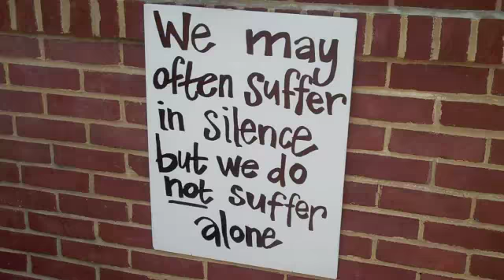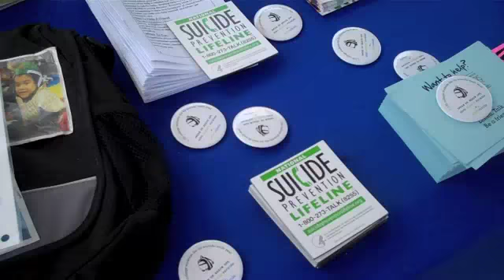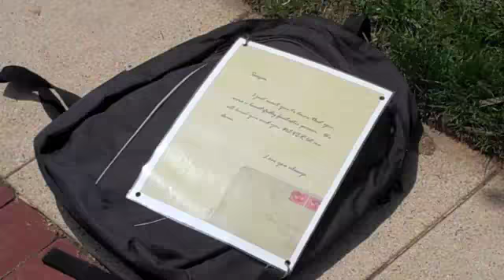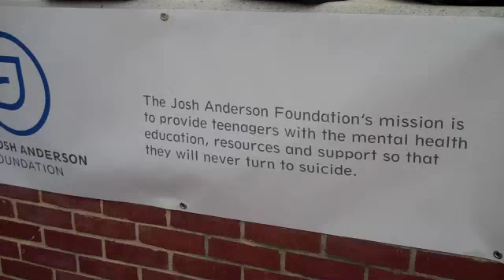Send Silence Packing in Fairfax VA - May 2012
Song: "I'll Be Missing You" - Puff Daddy feat. Faith Evans and 112